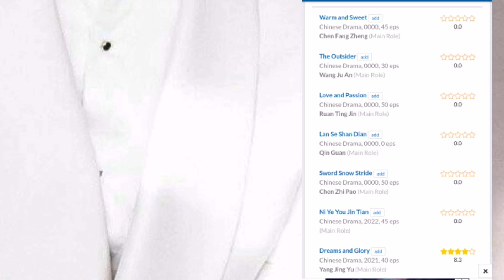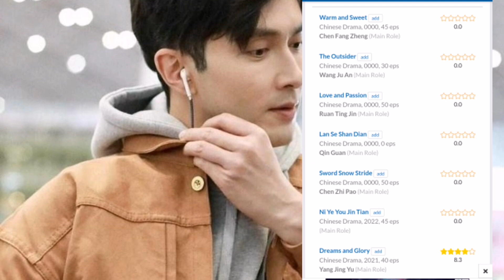Vengo Gao Latest Dramas, Vengo Gao Dramalist 2021 to 2023 Upcoming Chinese Dramas